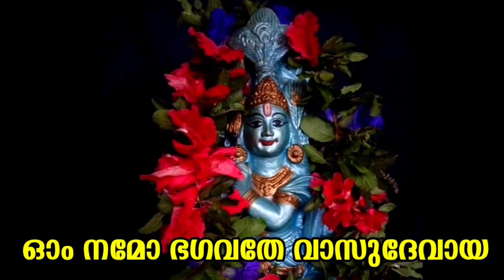എന്തു കൊണ്ടാണ് എത്ര വലിയ വഴിപാടുകൾ നടത്തിയിട്ടും ഗുണഫലം ലഭിക്കാത്തത്! Hindu's Vlog Malayalam 🙏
🕉️ ഓം വിഘ്നേശ്വരായ
🕉️ അമ്മേ നാരായണ

  🌿മന്ത്രം, ശ്ലോകം, ക്ഷേത്ര കാഴ്ചകൾ

പിൻതുടരുക. പ്രാദേശികമായി പ്രചാരമുള്ളവിവരങ്ങൾപ്രസിദ്ധപ്പെടുത്തുന്നു എന്നതിനപ്പുറം𝐀𝐫𝐮𝐧'𝐬 𝐓𝐫𝐚𝐯𝐞𝐥 𝐯𝐥𝐨𝐠 ഏതെങ്കിലും തരത്തിൽ ഈവിവരങ്ങൾ സാക്ഷ്യപ്പെടുത്തുന്നില്ല.